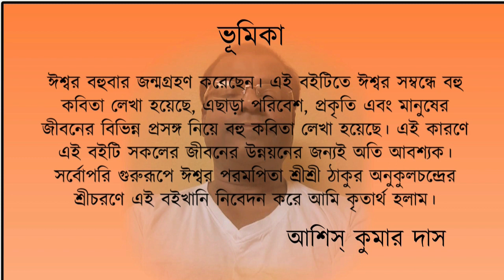Sato Kobitar Katha | Asis Kumar Das | Baidyabati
শত কবিতার কথা

ভূমিকা

ঈশ্বর বহুবার জন্মগ্রহণ করেছেন। এই বইটিতে ঈশ্বর সম্বন্ধে বহু কবিতা লেখা
হয়েছে, এছাড়া পরিবেশ, প্রকৃতি এবং মানুষের জীবনের বিভিন্ন প্রসঙ্গ নিয়ে বহু
কবিতা লেখা হয়েছে। এই কারণে এই বইটি সকলের জীবনের উন্নয়নের জন্যই
অতি আবশ্যক। সর্বোপরি গুরুরূপে ঈশ্বর পরমপিতা শ্রীশ্রী ঠাকুর অনুকুলচন্দ্রের
শ্রী চরণে এই বইখানি নিবেদন করে আমি কৃতার্থ হলাম।

আশিস্ কুমার দাস